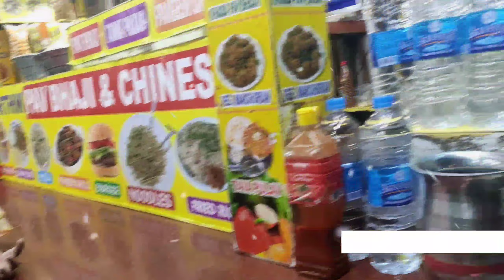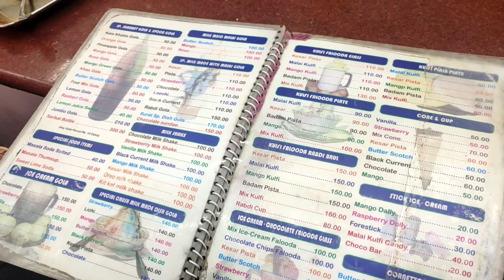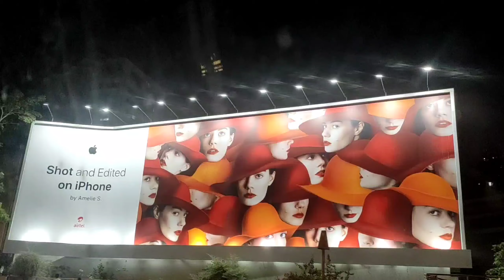MY Second Vlog !! (BE AWARE BE SAFE)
Bandra-Worli Sea Link (Juhu Chowpatty )(Baba Falooda) (Gateway Of India)  ( Kala Khatta)